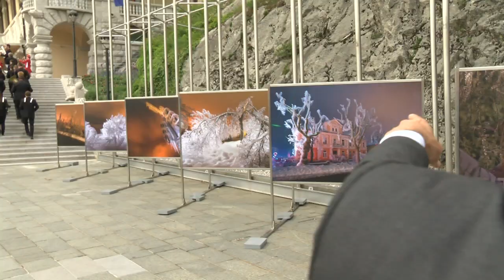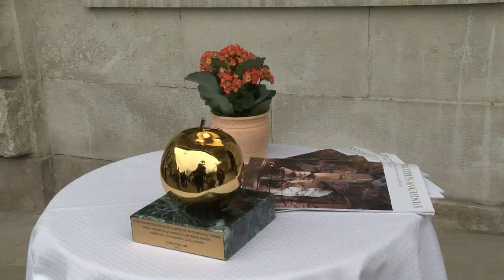Golden Apple - Zlato Jabolko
Golden Apple
World Federation of Travel Journalists and Writers Award FIJET to Postojnska jama, d. d.

Zlato Jabolko
Najvišje priznanje svetovnega združenja turističnih novinarjev FIJET družbi Postojnska jama, d. d.